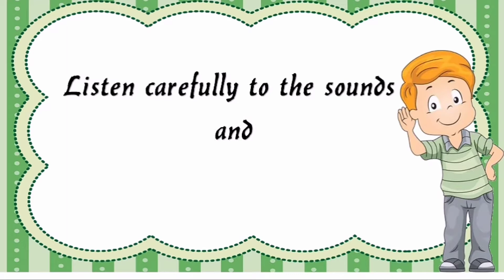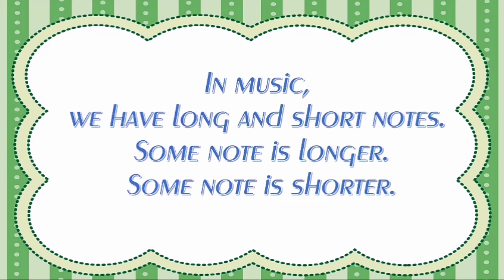Short and long sounds in music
Listen to the amazing sounds around us.
Can you identify short and long sounds?